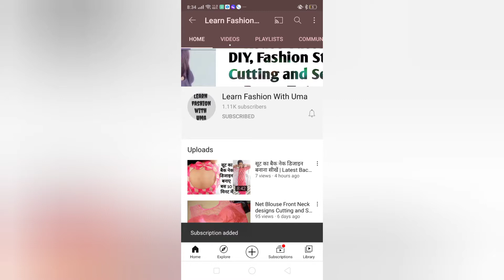Very Easy Beautiful Sleeve Design Cutting and stitching Tutorial | Latest Stylish Sleeve Design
Hey Guys, Welcome to new tutorial
here you will learn new design of sleeve ...Circle cut sleeve design with bow